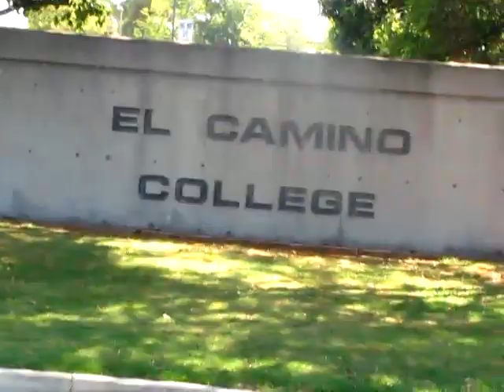Boy Licking Crotch! (Day 38) VALA Day 15